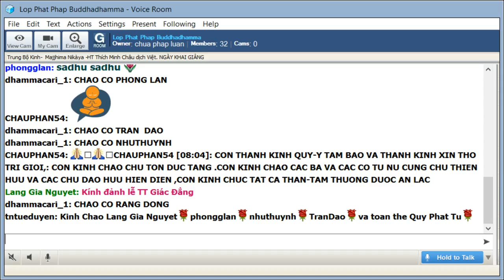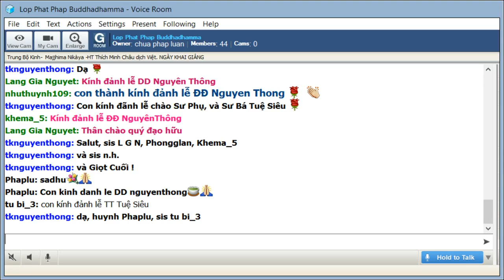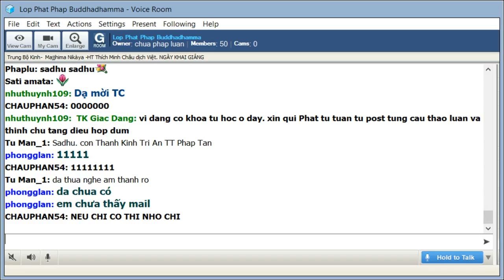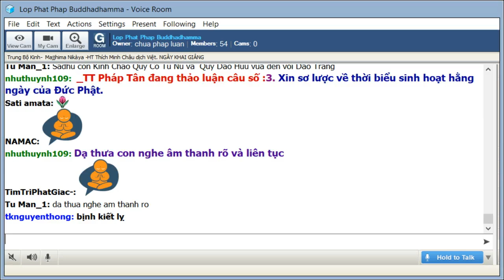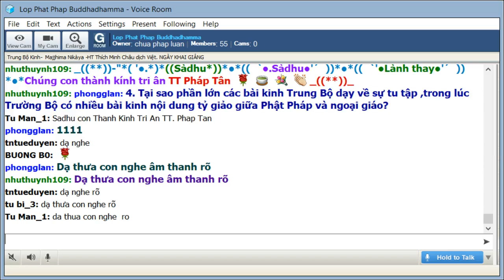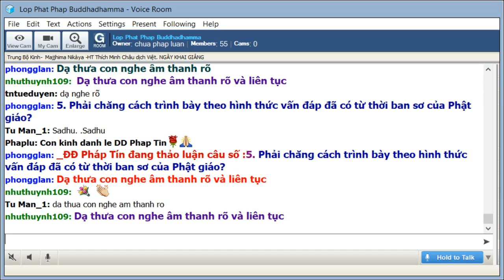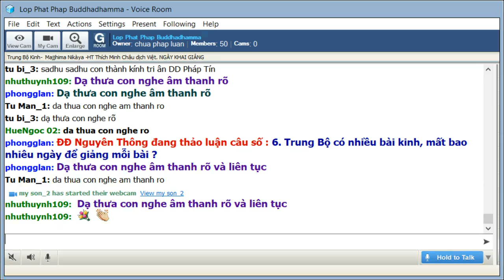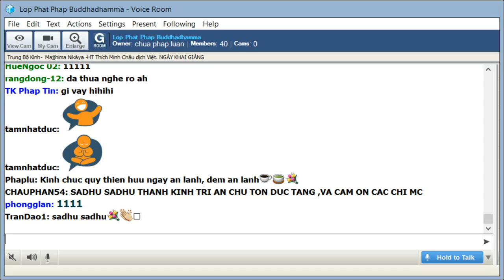29-09-2019. Giáo Trình Trung Bộ Kinh- Majjhima Nikàya_Lop Phat Phap Buddhadhamma-NGÀY KHAI GIẢNG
Chủ nhật ngày 29 tháng 09, năm 2019, Phật lịch 2563. Giáo Trình Trung Bộ Kinh- Majjhima Nikàya Hòa thượng Thích Minh Châu dịch Việt. NGÀY KHAI GIẢNG -sẽ do Chư Tăng giảng giải và TT Giác Đẳng Điều hợp.
@@@ NGÀY KHAI GIẢNG :
1. Tại sao gọi là Trung Bộ - Majjhima Nikaya? - TT Tuệ Siêu
2. Phải chăng thời lượng trung bình chừng một giờ là pháp thoại mà Đức Thế Tôn thuyết giảng cho chư tỳ kheo? - TT Pháp Tân
3. Xin sơ lược về thời biểu sinh hoạt hàng ngày của Đức Phật - TT Pháp Tân
4. Tại sao phần lớn các bài kinh Trung Bộ dạy vể sự tu tập trong lúc Trường Bộ có nhiều bài kinh nội dung tỷ giảo giữa Phật Pháp và ngoại giáo? - TT Tuệ Siêu
5. Phải chăng cách trình bày theo hình thức vấn đáp đã có từ thời ban sơ của Phật Giáo? - ĐĐ Pháp Tín
6. Trung Bộ có nhiều bài kinh, mất bao nhiêu ngày để giảng một bài? - ĐĐ Nguyên Thông
7. Tại sao trước đây có nhiều vị giảng sư lựa chọn Trung Bộ như giáo trình "mở ngộ" vào Tam Tạng Pali? - ĐĐ Pháp Tín